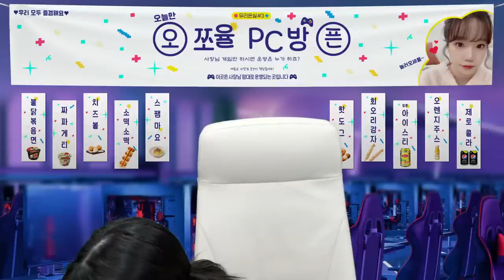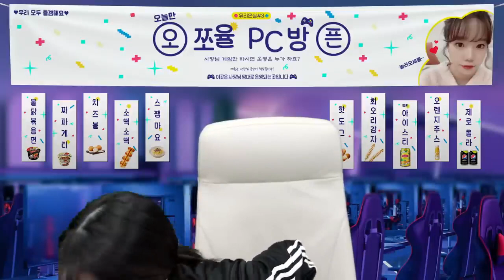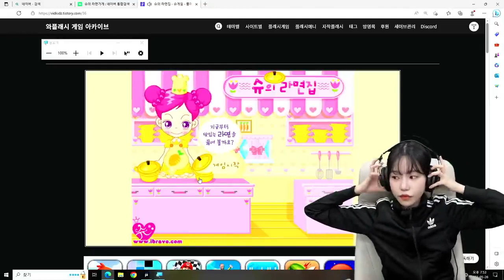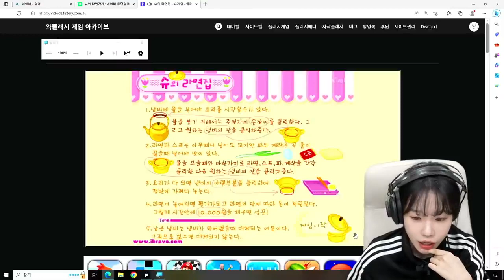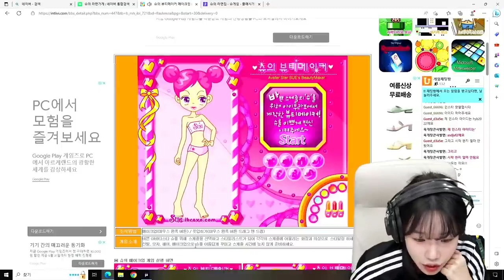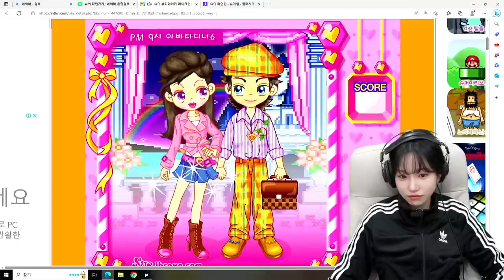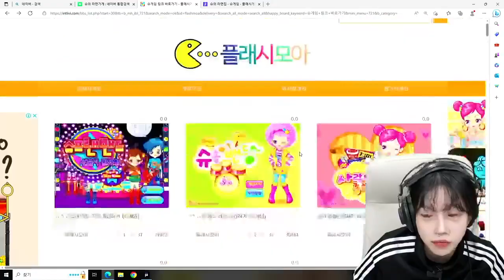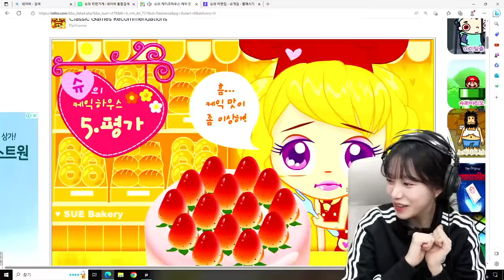(ENG SUB) |🏡Yuri's house🏡 Yurizori PC BANG OPEN (feat. Getting Over it) | 230526